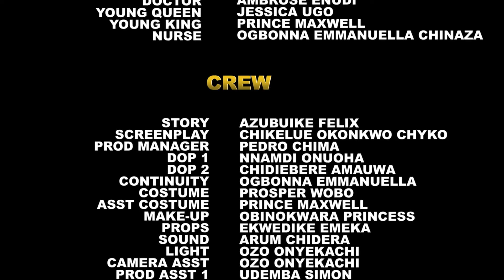D PRINCESS WAS SHOCKED 2 FIND OUT THAT HER LOST BROTHER IS D ONE THAT GOT HER PREGNANT- (2024 MOVIE)